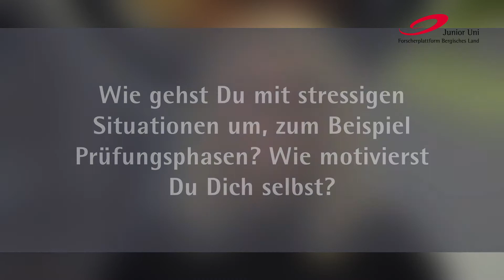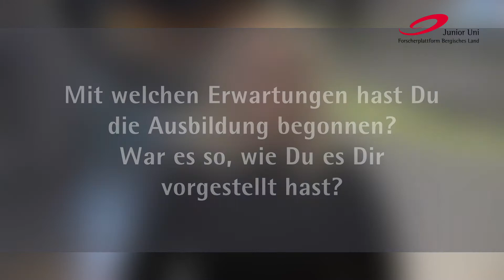Junior Uni DigiTal - Deine Zukunft: Ausbildung Erzieherin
"Junior Uni-DigiTal - Deine Zukunft" lässt junge Menschen zu Wort kommen, die von ihrem Ausbildungsberuf oder ihrem Studiengang erzählen. Michelle Siemon hat eine Ausbildung zur Erzieherin gemacht und berichtet Euch von ihren Erfahrungen. Viel Spaß!